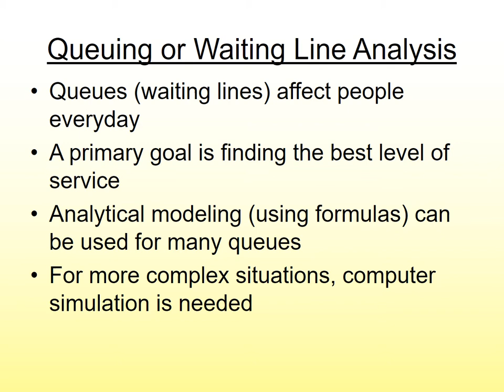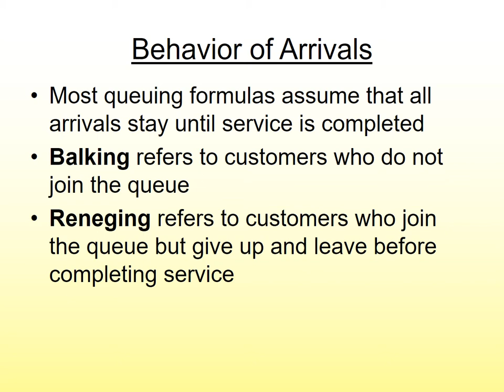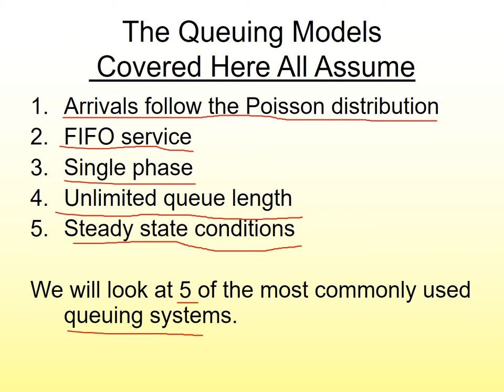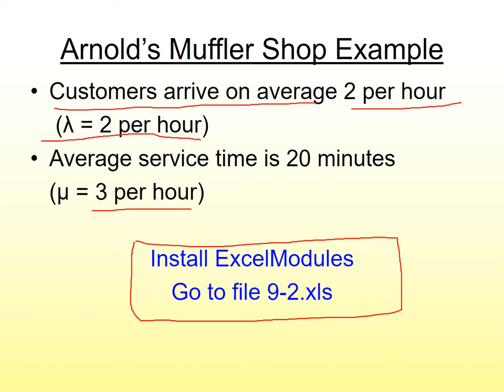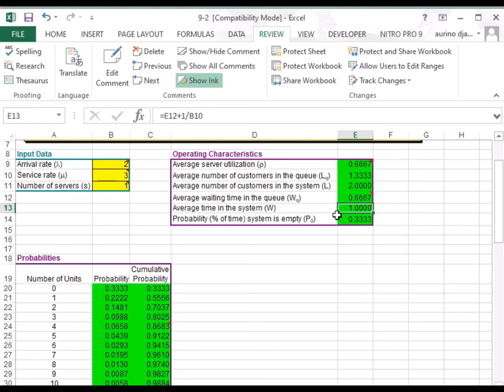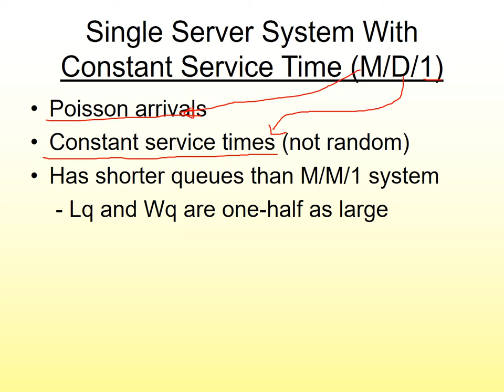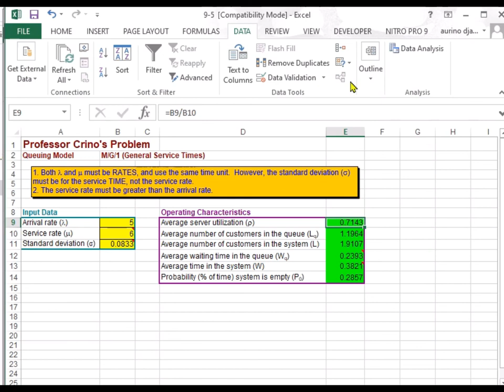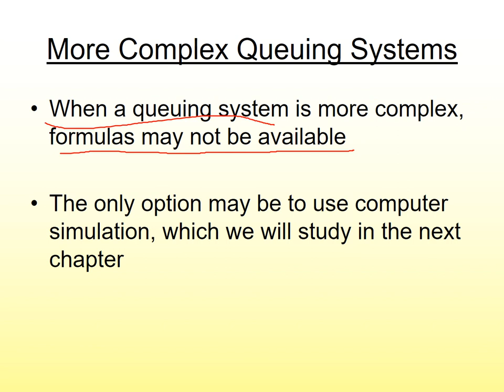Lecture BDM Chapter 9 - Queue Models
Queue System Cost, Characteristics of a Queuing System
* Single Server Queuing System (M/M/1)
* Multiple Server System (M / M / s)
* Single Server System With Constant Service Time (M/D/1)
* Single Server System With General Service Time (M/G/1)
* Multi-Server System With Finite Population (M/M/s/∞/N)
* More Complex Queuing Systems